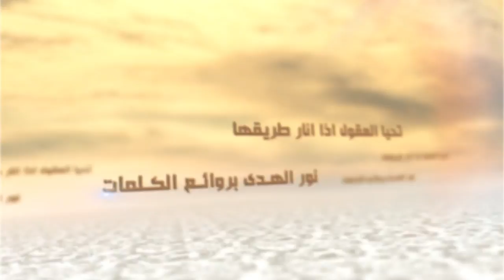سلسلة الكلمات - اليقظة في الفتنة - السيد جعفر الحسيني الشيرازي